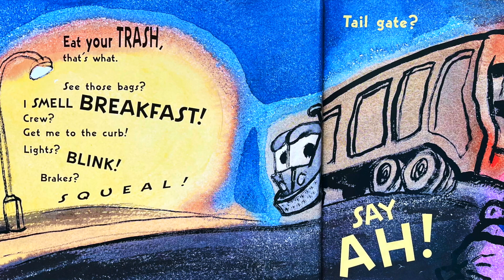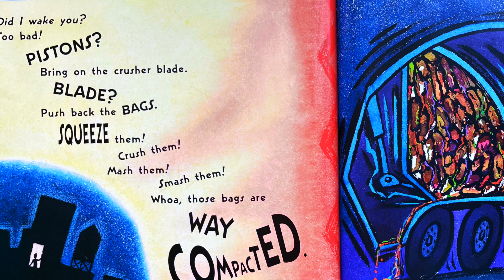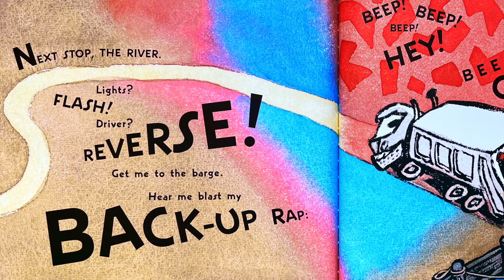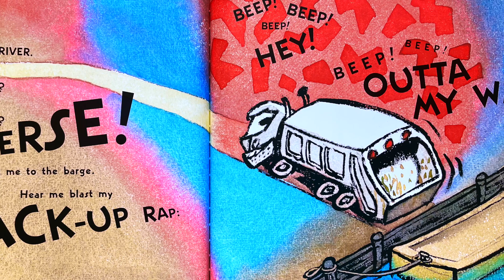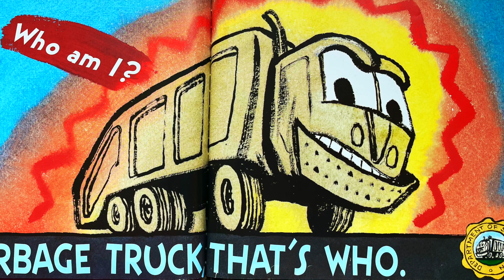I Stink! - Read Aloud by Melissa Neidhold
Author - Kate McMullan
Ilustrator - Jim McMullan
Publisher - Harper Collins
Date - 2002